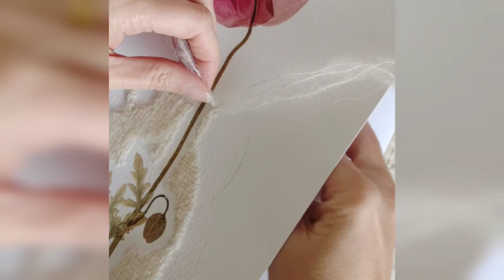Pressed Flower Art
Pressed flower art been handmade by artist Leah Nikolaou using digital images of her pressed flowers and darning.  In the video Leah is drarning the right handle of the jug using Rowan Kid Silk Haze yarn and a darning needle.  She is embroidering the darning stitch into museum quality fine art paper printed with hi definition pressed flowers.